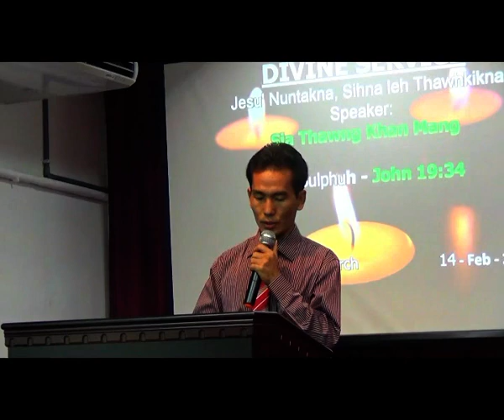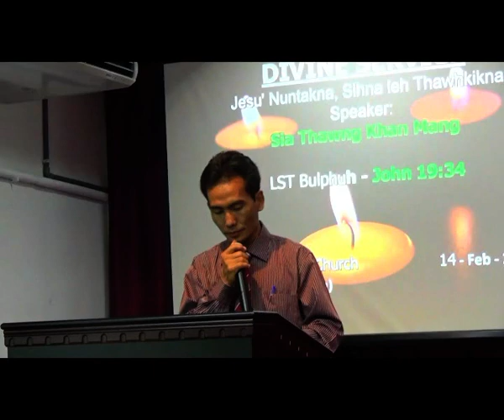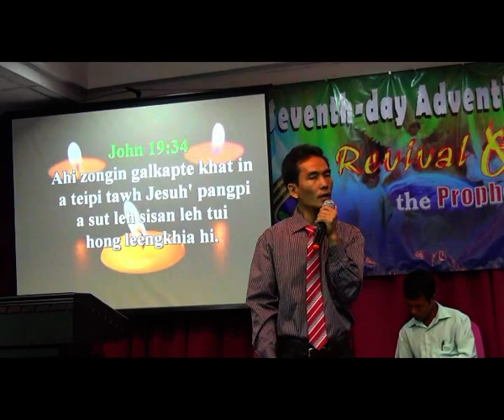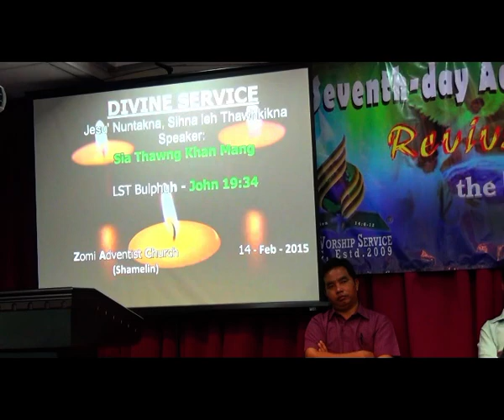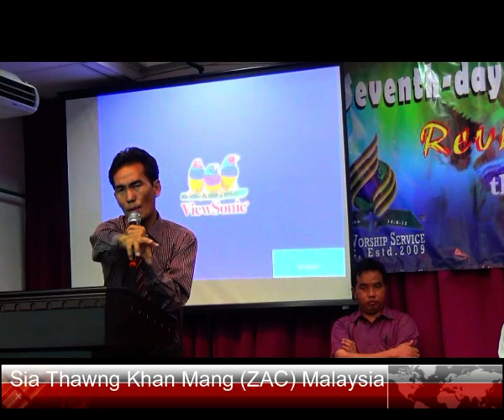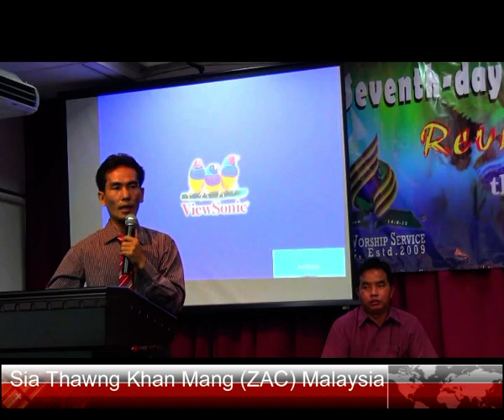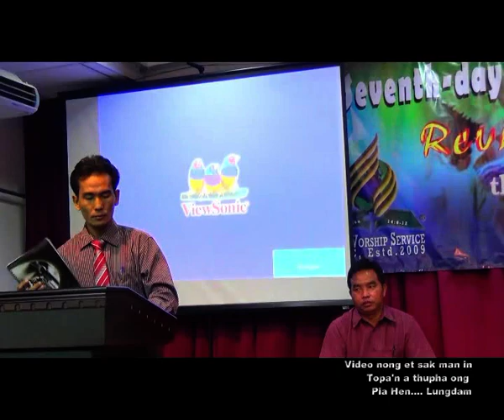Sia. Thawng Khan Mang (Zomi Adventist Church)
Zomi Adventist Church (ZAC